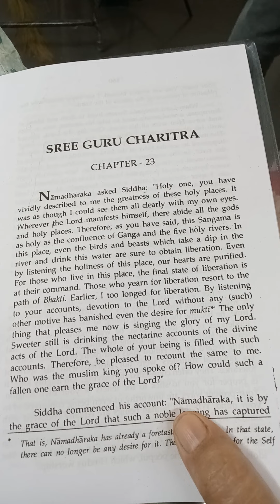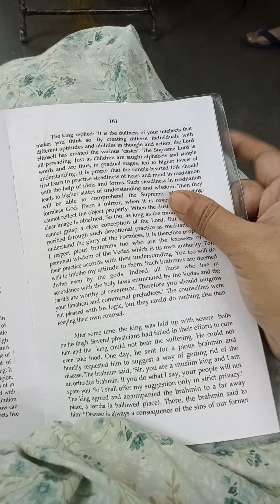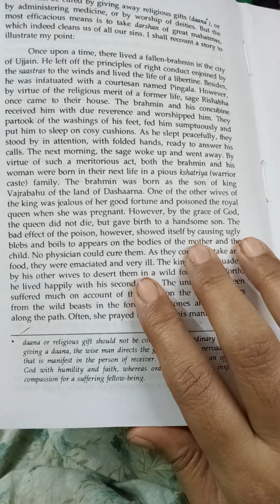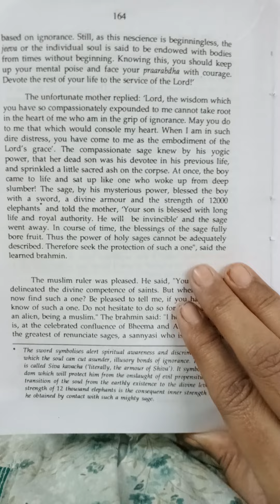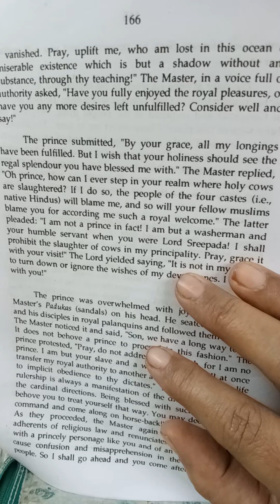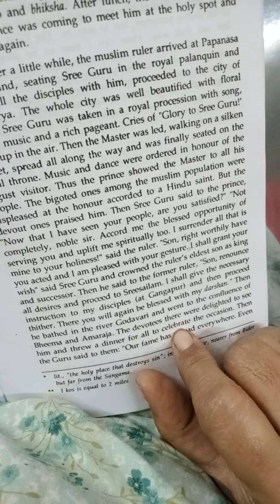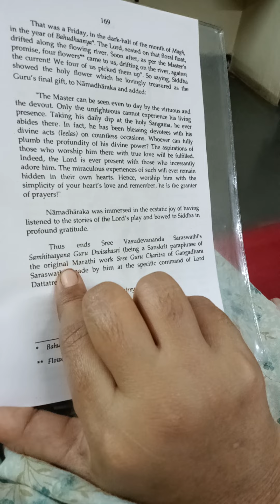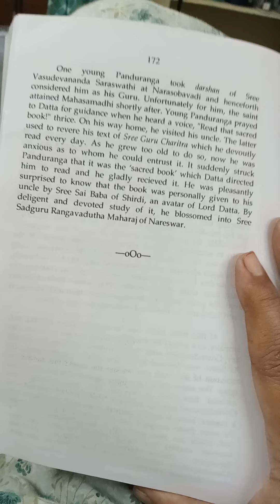Sri Guru Charitra CHP 23